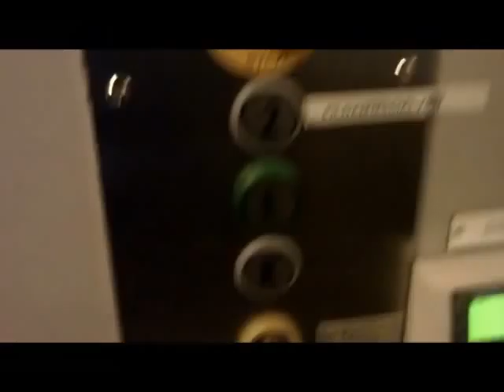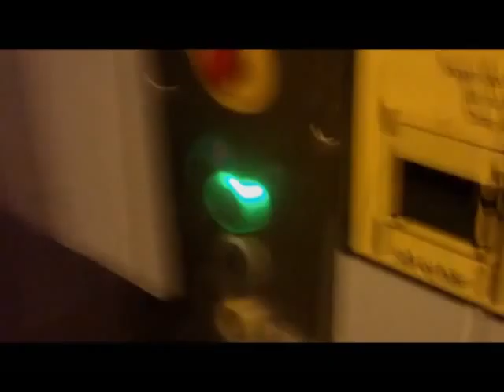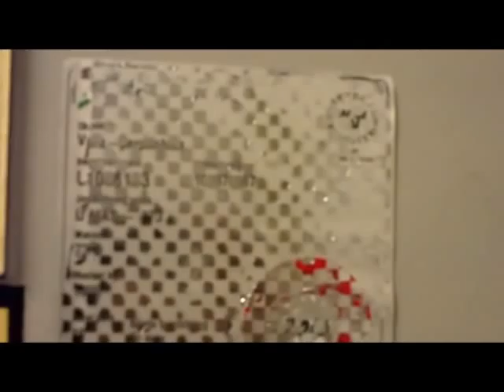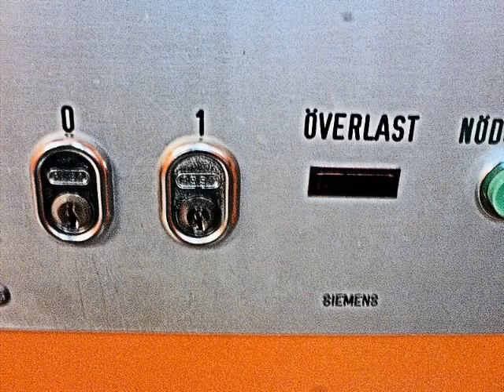Old service elevators without inner doors at Skånes university hospital, Malmö, Sweden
Four service elevators without inner doors and KONE KSS modernisation. These elevators have been changed. They got inner doors now and the KSS fixtures are replaced too. This video is now a historic document.

These elevators have been taken in the service building of Malmö Hospital. Looks like the kitchen is here too. I wonder which company built these. he original manufacturer labels are gone with the modernisation.

There are photos of another service elevator in a different part of the hospital, but this one has all of the floors locked off. And it has inner doors. Not worth filming.

First elevator without inner doors: 00:27
Big service elevator with two sets of doors: 01:25
Service elevator with two sets of doors and ground floor door locked: 02:52
Another service elevators (note I used a wrong preview photo :P): 04:11
Locked off service elevator with inner doors (no ride, just photos): 05:22